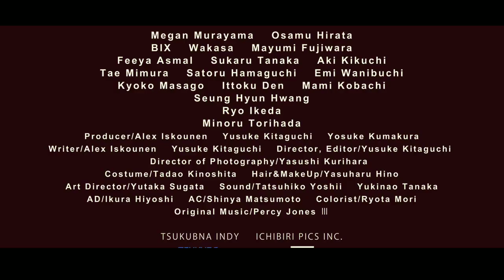TORINAOSHI Official HD Trailer (2020) DRAMA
Koko spends the final days of summer packing for college and saying goodbye to friends in New York City when an untimely fight releases underlying feelings about her roots and pushes the teen to fly to her mother's hometown of Osaka Japan. Searching for her relatives using only outdated return addresses ripped off decades old letters, the young woman crashes head-first into her total opposite: an intense, ultra conservative uncle... Will she give up and run off to college, or accept him as the first link in a chain of unresolved family history?

Starring Megan Murayama, Osamu Hirata, Bix. Directed by Yusuke Kitaguchi.